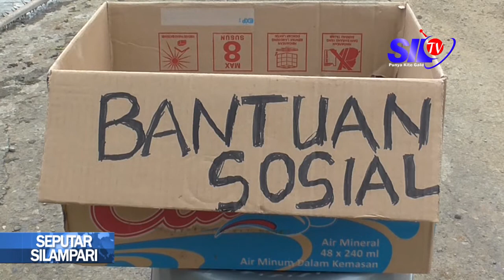WARGA BATU URIP SWADAYA PERBAIKI JALAN KENANGA